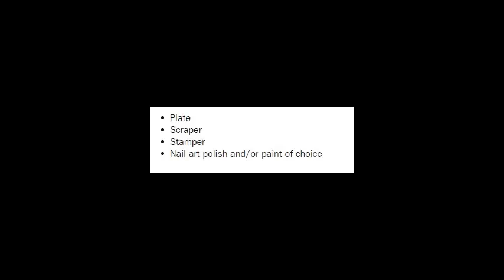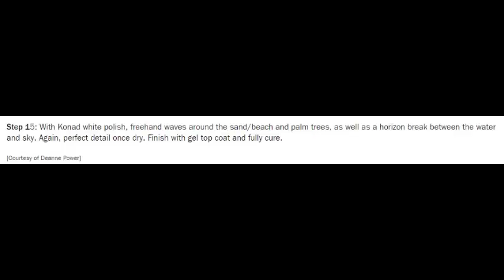NAIL ART TUTORIAL PALM TREE NAILS